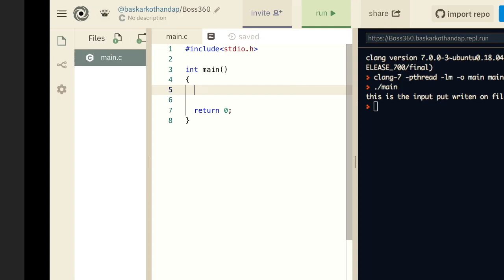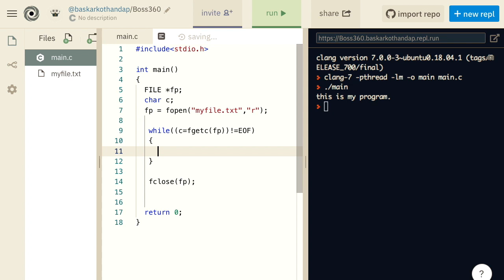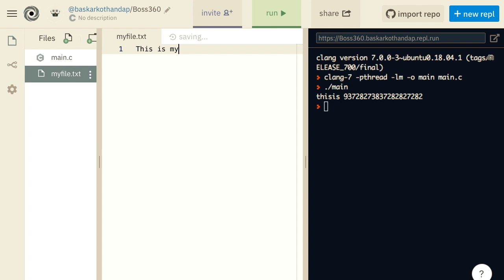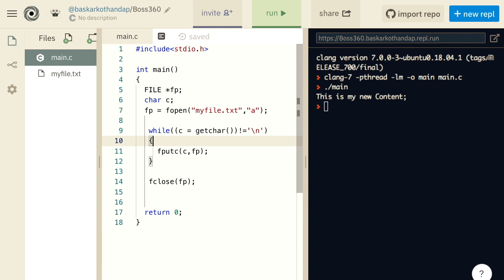File Handling - 'C' Language ( Tamil)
File Handling  , fopen , fclose , fgetc, fputc , EOF   - C language